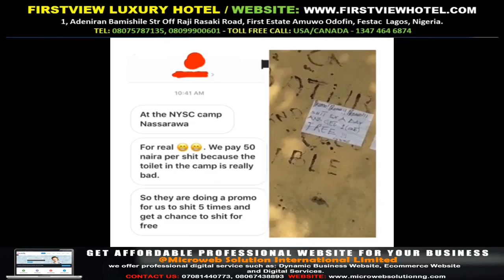Shit 5, get 1 free Paid toilet starts running promo for Nasarawa corps members Gossip Mills